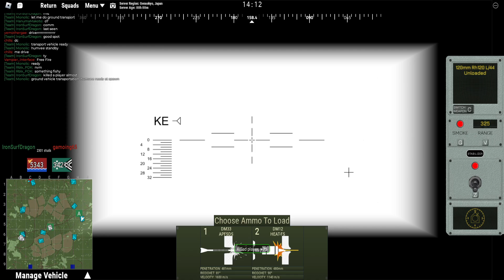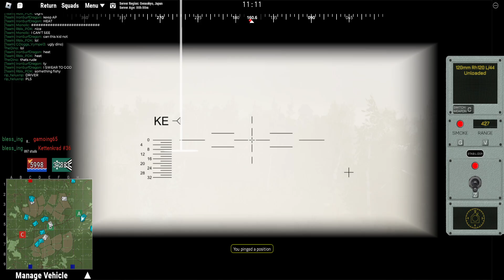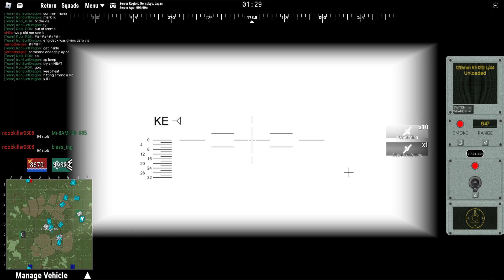Unexpected Passenger - (Multicrew Tank Combat 4 3.0) ROBLOX